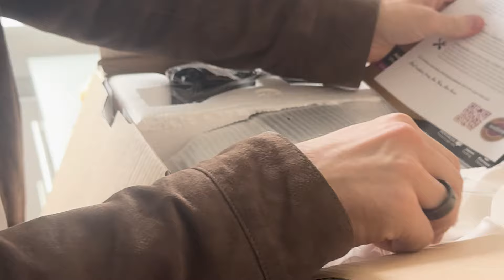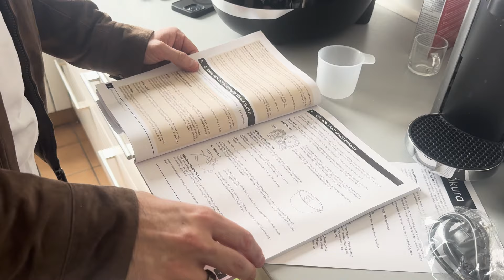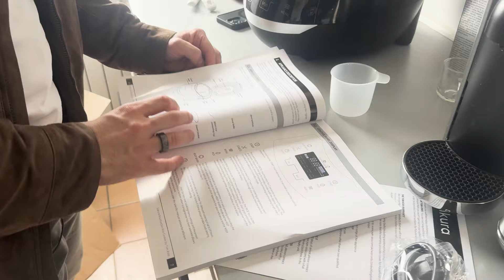J'AI TESTÉ POUR VOUS : le RICE COOKER !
Le rice cooker, ça vaut quoi ?

Je teste ça pour vous dans cette vidéo !

🎁 Formation GRATUITE : LES 3 CLÉS POUR DEVENIR MUSCLÉ ET CONFIANT EN MOINS DE 4 MOIS

🫙 La boutique AlphaBody Nutrition

Le rice cooker

📲 LA vidéo que tu dois ABSOLUMENT voir

Chapitres

00:00 Unboxing
05:23 Dégustation

Nous avons aidé depuis 2016, plus de 11000 personnes à changer de corps, à perdre du gras et à avoir des abdos visibles pour la première fois de leur vie, souvent à plus de 40 ou 50 ans.

Mon métier, c’est ma passion ! J’aime voir les personnes que j’accompagne s’épanouir, se réaliser, se retrouver, se sentir fières et reprendre confiance en elles. C’est ma plus belle victoire et c’est pourquoi je continue à croire en ma philosophie et à vous proposer mon aide.

Instagram Nico

Deviens la meilleure version de toi-même 🙌🏼

Nico